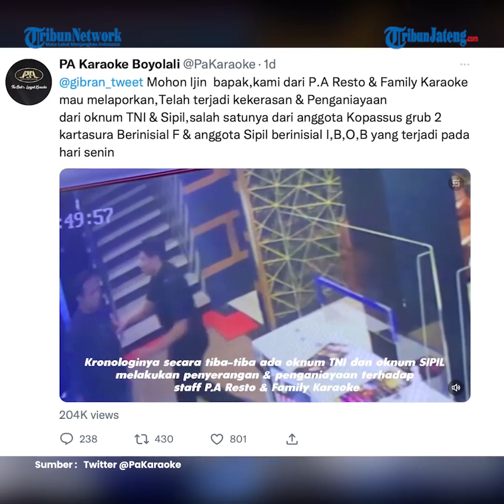Room Karaoke Full Alasan Oknum Kopassus Aniaya Karyawan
Viral video penganiayaan di sebuah tempat karaoke di Boyolali, Jawa Tengah yang terekam pada Senin (21/11/2022) sekira pukul 22.30 WIB.

Video tersebut mengakibatkan lima pegawai karaoke terluka.

Diduga penganiayaan melibatkan anggota Kopassus.